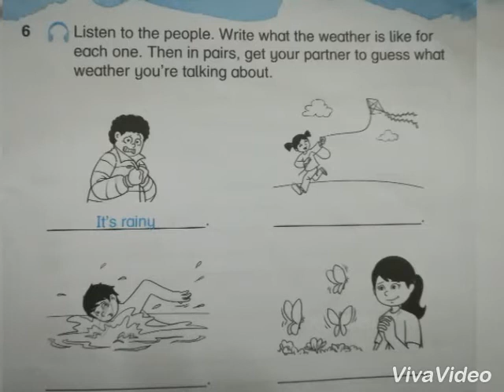الصف الثالث، كتاب الأنشطة، الوحدة 13، التمرين 6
Passport to the World 3, Activity Book, Unit 13, Exercise 6